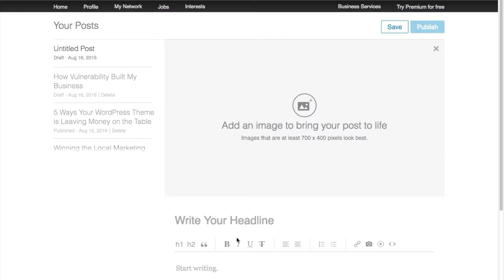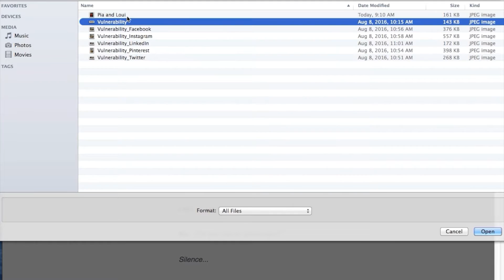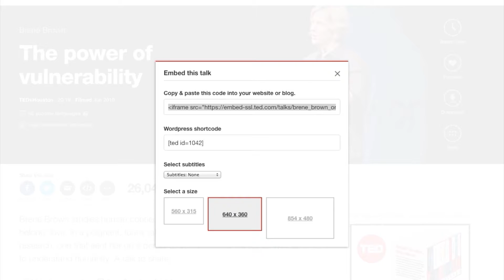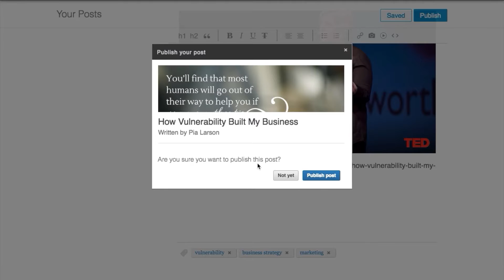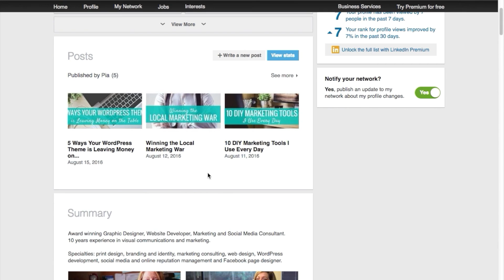How To Publish and Share A Blog Post on LinkedIn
LinkedIn is an ideal place to publish your company's blog posts and share your blog posts to drive traffic back to your website. This video will show you how to publish a blog post on your LinkedIn personal page and how to share an update on your personal and company LinkedIn feeds.